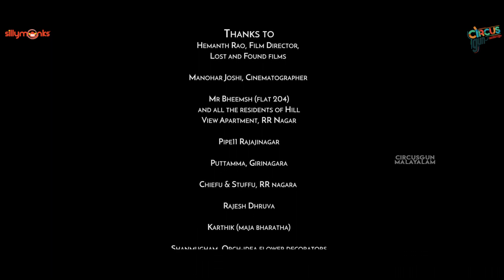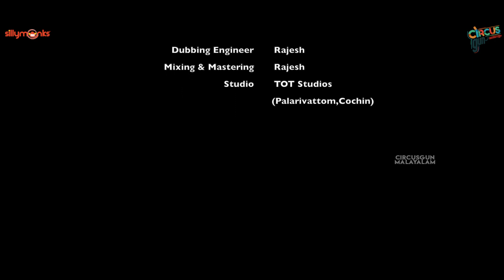Loose Connection || New Malayalam Web Series 2021 || Episode 07|| Circus Gun Malayalam l Silly Monks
Loose Connection || New Malayalam Web Series 2021 || Episode 07 || Circus Gun Malayalaml Silly Monks

So, Here is the final episode of Loose Connection series. Watch and Enjoy!!

MONI broke up with his lady love DIMPY whom he was in relationship for past 6years. Depressed MONI decides to move out of his house and settles with his best friend NASA.But how did he loose his clothes along with his virginity ? find out more about the life of MONI
Written & Directed by Esham Khan Haseen Khan Raghu Shastry

Cast: Sunil Raoh Sindhu Loknath Anupama Gowda Vinayak Joshi Gowri Neelavar Vikesh Muninanjappa Naveen Chethana BabuHiranyya​​ LakshmiChandrashekar​​

Produced by : Sakkath Studio ( RJ Pradeepaa ) Pentaprism Studios Pvt. Ltd. ( Vivek Aradhya Ravishankar Rudraradhya )

Vfx & Edit by : Esham Khan & Haseen Khan
DOP : Mahendar Sadanande & Manju
Executive Producer : Raghu Mayanna
Publicity Designs : Kaani Studio
Costumes : Shreya Iyer
Art : Ashwin, Naushad
Sound : AudioLife | AudioLife Yash Gowda
Sound Recordist : Venkatesh Gowda
Makeup : Purshotham
Transportation : Sathish
Equipments : Rectangle Studios & Chandru & S4D Creations Srinivas Prasad
Logistics & Data Management : Likhith Raghuveer S